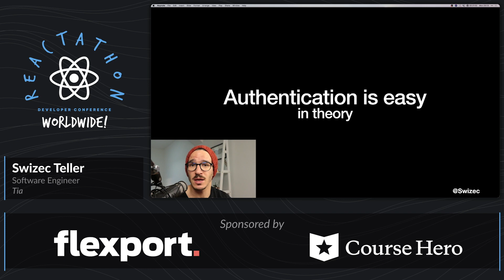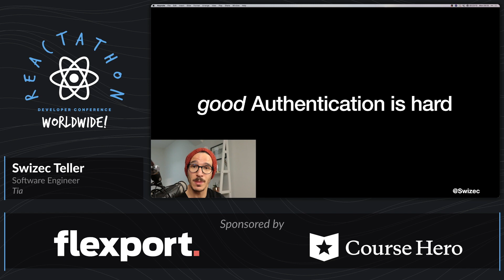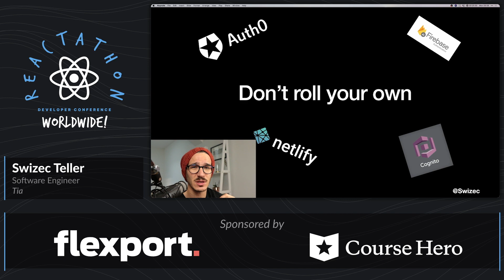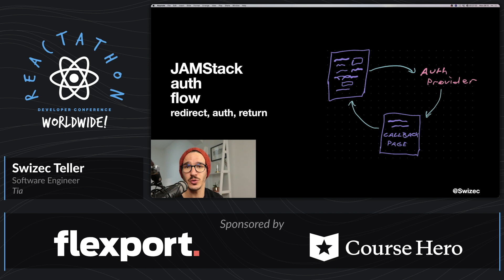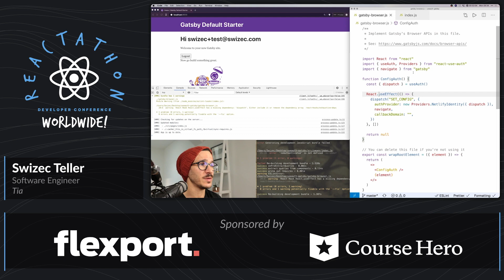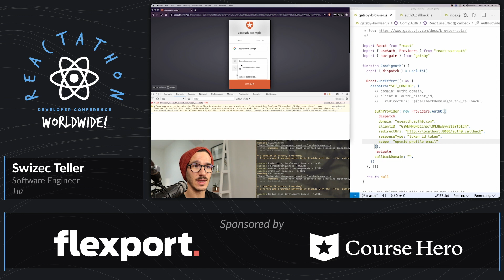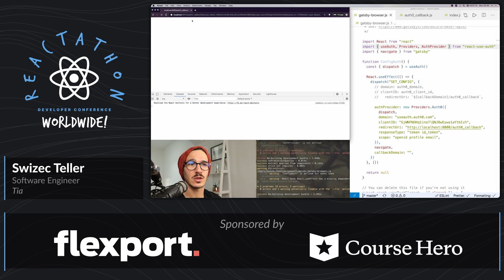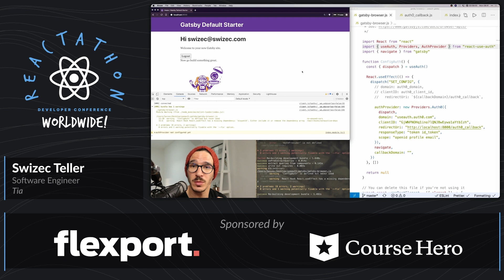Swizec Teller Add authentication to your React app in 5 minutes with useAuth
Recorded for Reactathon Online & Worldwide, Dec 7, 2020. Learn more & stay informed about upcoming in-person & online conferences

Swizec is a prolific engineer, instructor, blogger, streamer, conference speaker, and author. He's published many books and courses including React for DataViz, React + D3v4, Data Visualization with D3.js, the work-in-progress Serverless Handbook, and others. He maintains a Rails app pulling 20 requests per second, a serverless system doing a million requests per day, and wishes his side projects were just as popular.